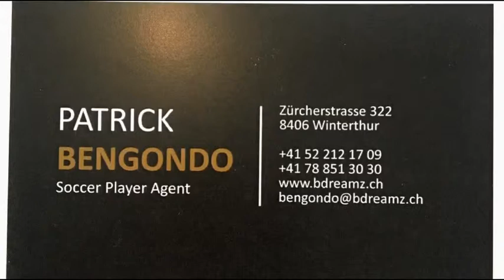Ali Kabacalman FC Chiasso 2018